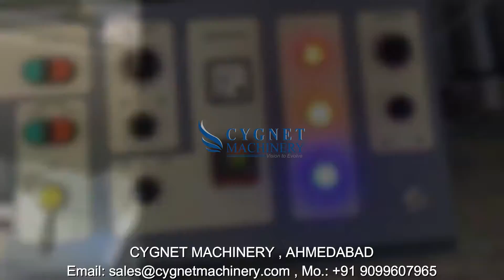BOPP Side Sealing Bag Making Machine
BOPP Bag Making Machine
Side sealing Machine

CYGNET MACHINERY

Manufacturer & Exporter of Plastic Extrusion, Processing & Converting Machinery

Office Address:
Office No: 7-8, Second Floor, Wing ”A”,
Barcelona Complex, Nr. Odhav S P Ring Road,
Odhav, Ahmedabad-382415, Gujarat, INDIA.